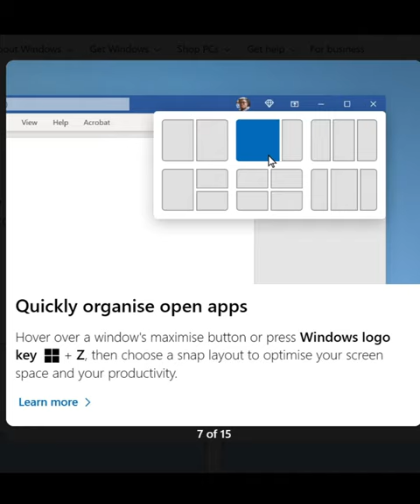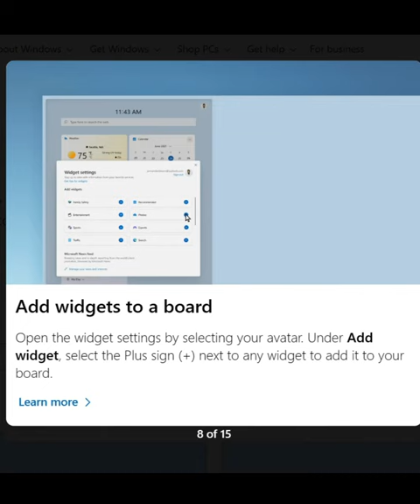Windows 11 Tips, Tricks & Features | Microsoft Edge | Hindi Typing | Xbox Game | Widgets | Antivirus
Welcome to our comprehensive guide on Windows 11! In this video, we explore the exciting world of Windows 11, uncovering a treasure trove of tips, tricks, and features that will enhance your computing experience. Discover how to make the most of Microsoft Edge, unlock the secrets of Hindi typing on Windows 11, delve into the world of Xbox gaming, and explore the wonders of widgets and antivirus solutions on this cutting-edge operating system. Whether you're a Windows enthusiast or a newcomer, our tutorial covers it all. Join us as we navigate the new Microsoft Windows landscape, providing you with valuable insights and step-by-step instructions. Don't miss out on the opportunity to master Windows 11 in Hindi and explore its incredible potential.